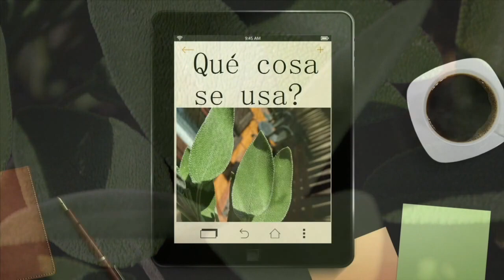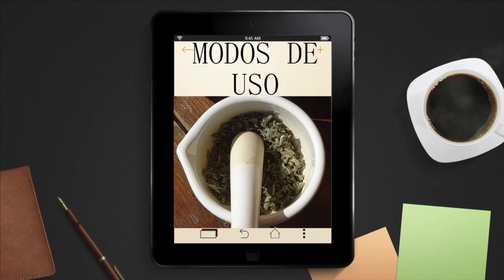SALVIA, #5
Salvia Officinalis,   Donde crece, período de recolección, conservación, propiedades y remedios  para preparar en casa, contra la sudoración excesiva, combate la fatiga y el debilitamiento extremo.  FOLICOLINA, FITOESTROGENOS, ACEITES ESENCIALES que ayudan a nuestro cuerpo.
Vivir Mejor:  frutos, flores, hojas, tallos, cortezas, semillas y raíces.  Todo sobre  Plantas y sus beneficios.